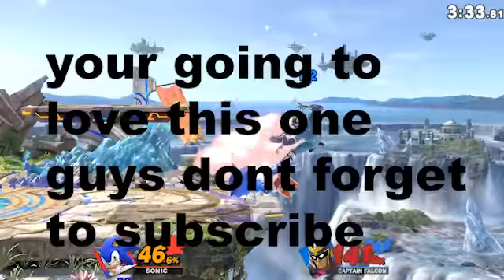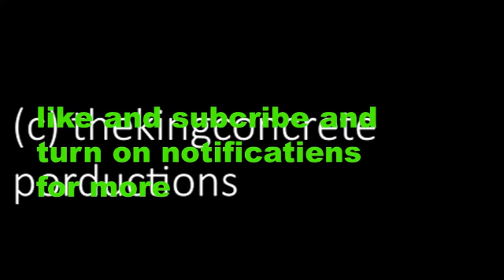SUPER Smash bros my favorite highlites